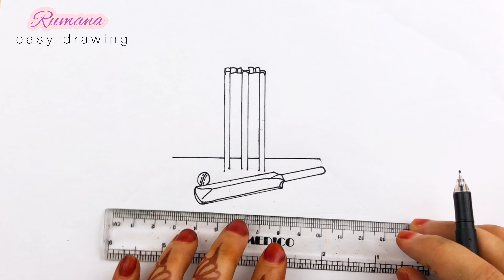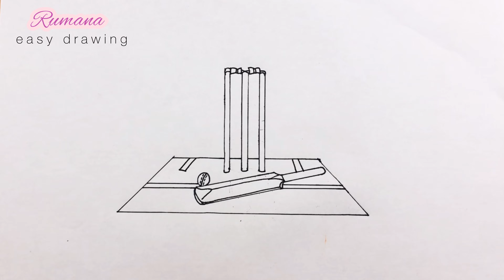How to draw cricket pitch, Bat ball and stumps step by step very easy | Cricket drawing.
★Used materials :
   1) Black pen

   2)Colour pencil ( i use DOMS colour pen)

 please watch n enjoy the video.

❤️My others videos :

For kids

landscape Drawing

scession scenery drawing